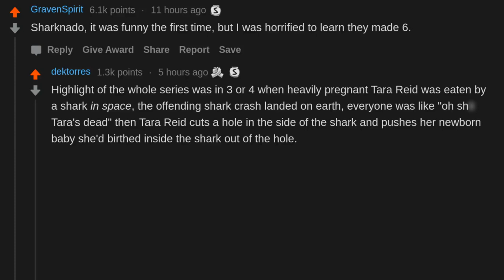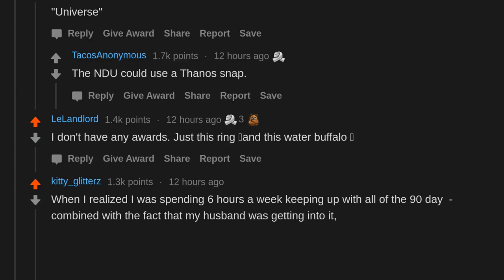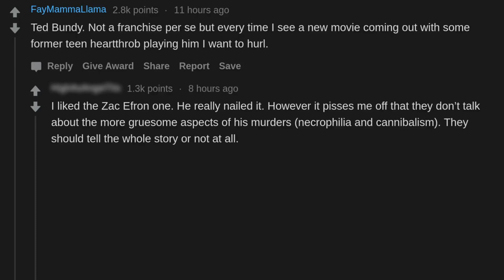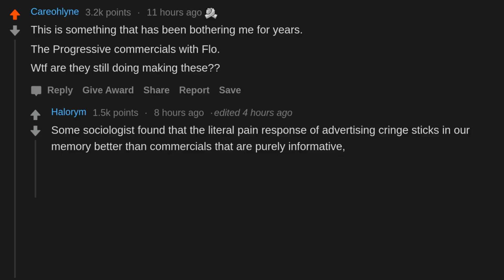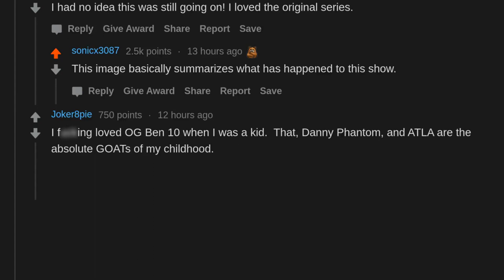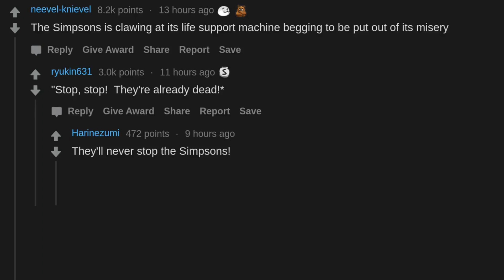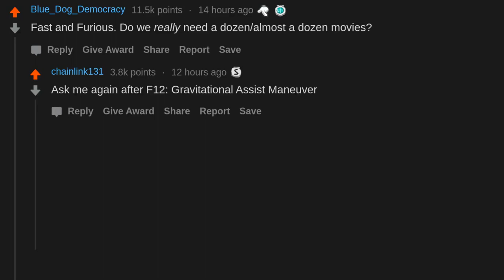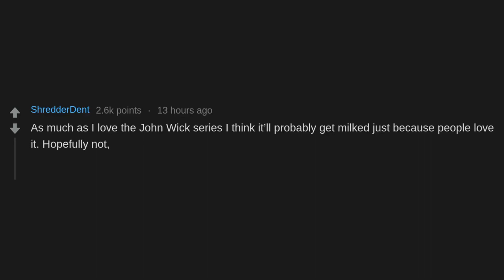What Franchise Was Milked / Is Being Milked Too Much? (r/AskReddit)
AskReddit People Share What Franchise Was Milked / Is Being Milked Too Much?